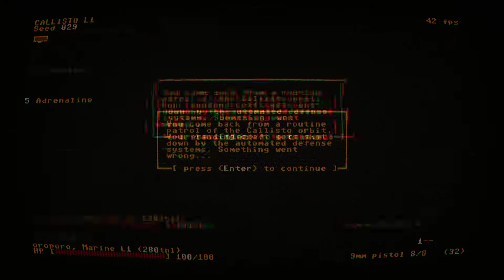Jupiter Hell (0.8.1) EP 01 | Content update!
Jupiter Hell has updated to 0.8.1 version and we play some more of it (not that I have stopped playing it). It is even more brutal now, new enemies, new damage types, new levels, bug fixes and more!

Jupiter Hell is a roguelike set in a 90's flavored sci-fi universe. Set on the moons of Jupiter, the game pits a lone space marine against overwhelming demonic forces. Rip and tear zombies, demons and unmentionable monstrosities, using classic weaponry such as shotguns, chainguns, railguns and the trusty chainsaw. All to the shine of CRT monitors and the tune of heavy metal!

Dive deep into a true form of the 30 year old roguelike game genre that has resurged in popularity. Experience turn-based, grid-based permadeath and fully procedural levels, all in glorious 3D visuals. Get ready for the spiritual successor to DoomRL, the parody roguelike that years ago streamlined the traditional format and popularised a new wave of accessible roguelikes. Distilled, hardcore gameplay, fast-paced challenge and limitless death all await.

Welcome to Jupiter Hell.